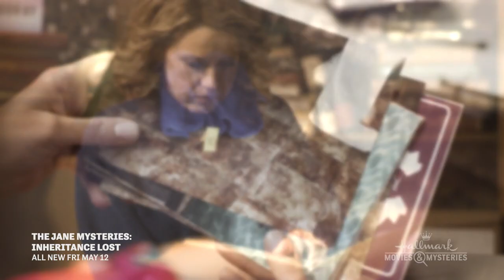The Jane Mysteries : Inheritance Lost | Trailer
It follows Jane Da Silva, who inherits a foundation that runs a detective agency. While investigating her first case, she discovers a company that exploited her client's mother, and she realizes that delving into the past can be dangerous.

Starring: Jodie Sweetin,  Jodie Sweetin,  Paris Jefferson,  Danielle Smith,  Martin Roach,  Rob Stewart,  Rebecca Lamarche,  Brian Cook,  Jas Dhanda

Tune in Friday May 12th at 9/8c on Hallmark Movies and Mysteries
Canadian Premier: June 16th 9pm ET on the W Network